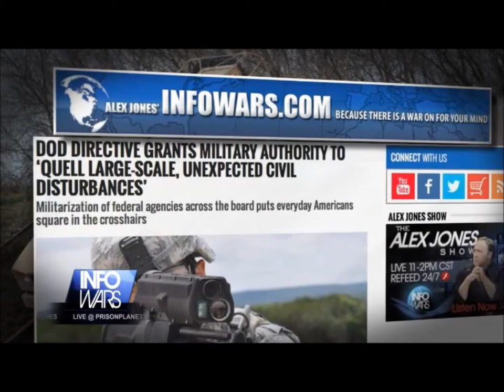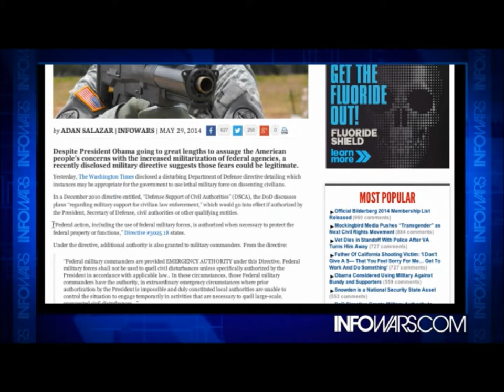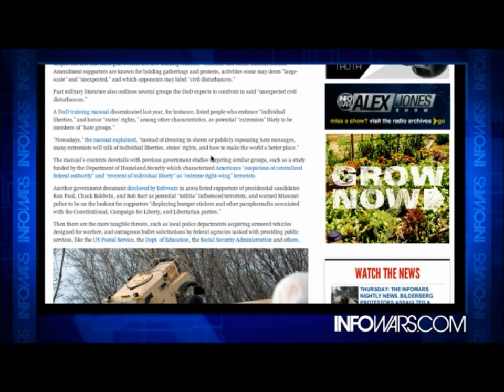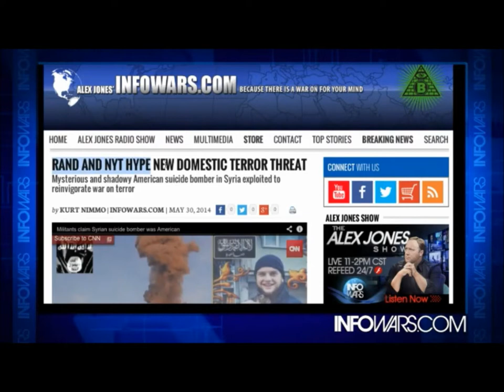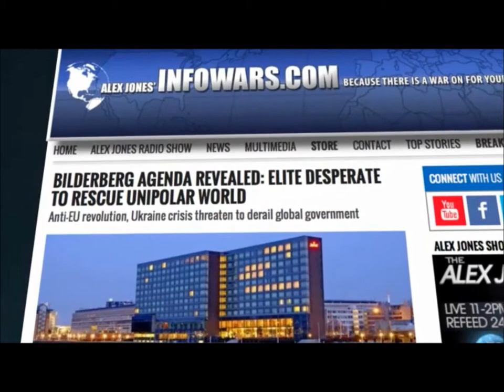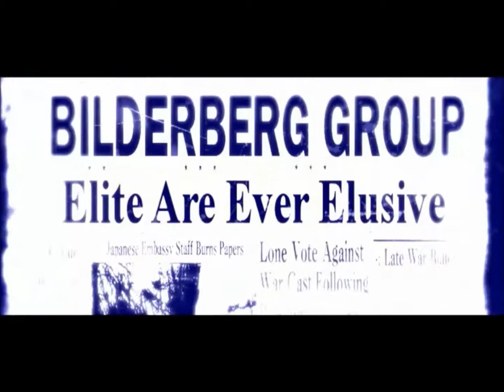INFOWARS Nighlty News Friday May 30th 2014 part 1 of 2